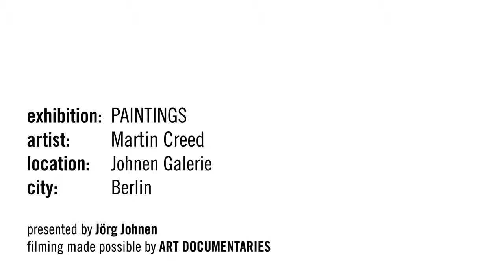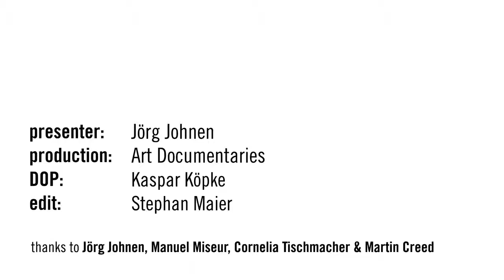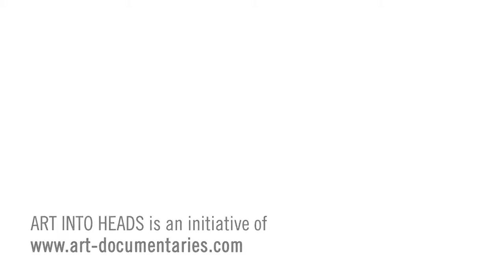Martin Creed - PAINTINGS @ Johnen Galerie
Die Johnen Galerie zeigt zum Gallery Weekend Paintings von Martin Creed. Die ausgestellten Bilder, wie auch alle Arbeiten des in verschiedensten Medien wie Film, Fotografie, Skulptur und Musik arbeitenden Künstlers, bewegen sich zwischen klaren, allgemein verständlichen Strukturen und dem Spiel des Zufalls. Der ‚geniale' Autor tritt zurück, indem theoretisch jeder die Arbeiten nach seiner Anleitung umsetzen könnte, was das Werk zutiefst demokratisch macht und in der Ausführung Raum für Spiel, Übung und Auswahl gibt. Einige Leinwände sind dicht gefüllt mit ineinander überleitenden waagerechten Farbstrichen, andere zeigen treppenartig aufeinandergesetzte Pinselstrich-Stapel verschiedener Stärken oder im Zick-Zack angeordnete Farbenläufe. Die Palette erstreckt sich von Grund- oder Nichtfarben wie Rot und Schwarz auf weißem Grund bis zu vielfarbigen Kompositionen. Es scheint, dass jeder Pinselstrich mit unterschiedlichem Anschlag, Rhythmus und Klangfarbe aufgetragen wurde. Die Bilder zeugen oft von freudiger Leichtigkeit, sind aber stets objektive Betrachtungen zur Kunst und führen so über das Feld der abstrakten Malerei weit hinaus. Martin Creed, (*1968 in Wakefield, GB) lebte seit seinem dritten Lebensjahr in Glasgow, Schottland, bis er 1986 sein Studium an der Slade School of Fine Art in London begann. 2001 wurde er mit dem Turner Prize ausgezeichnet. Heute lebt und arbeitet der Künstler in London und Alicudi, Italien.